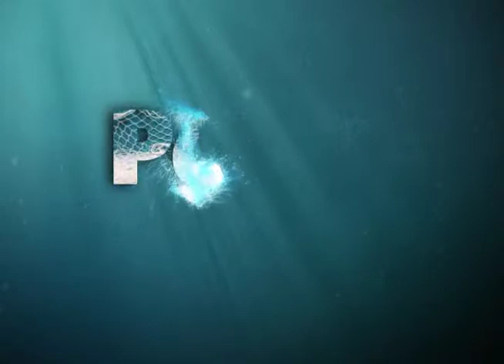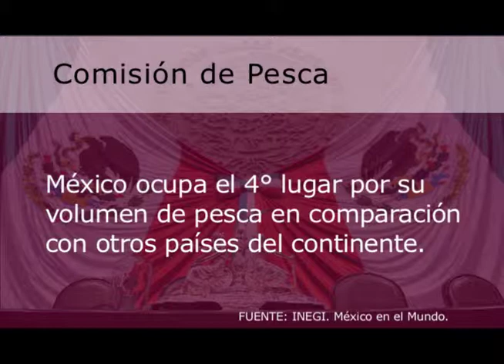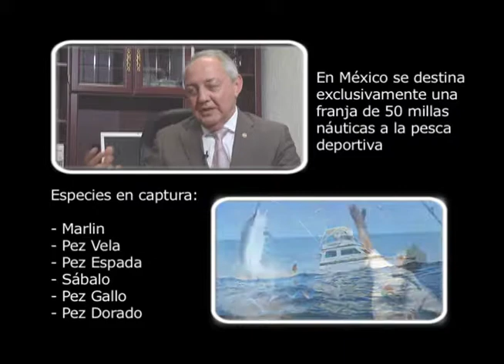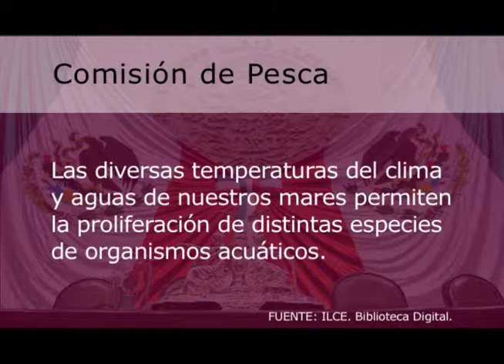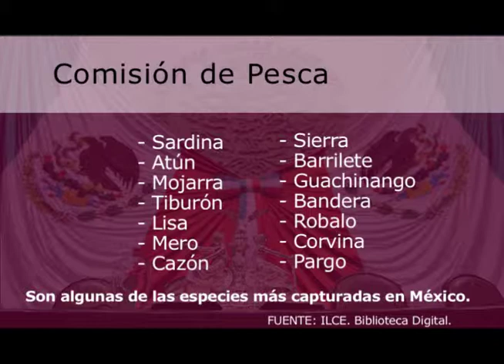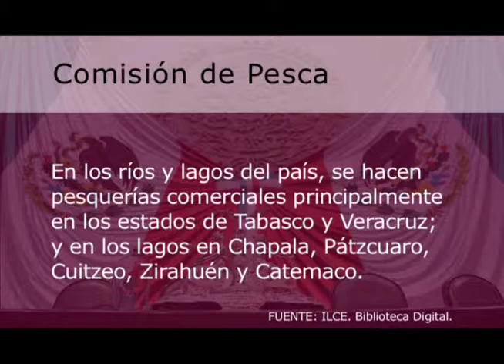Comisión Ordinaria - Pesca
Entrevista al Dip. Alfonso Inzunza Montoya, Pte. Comisión de Pesca.